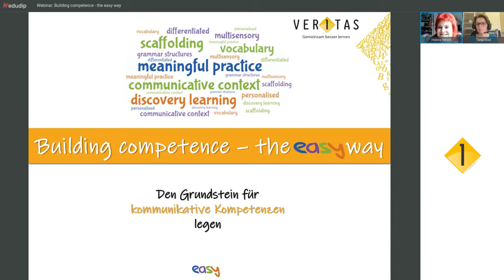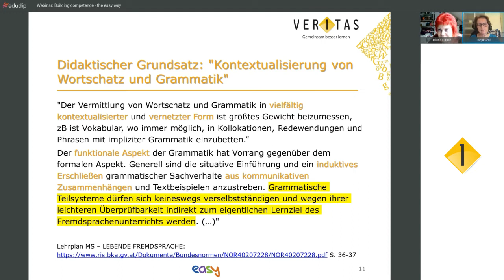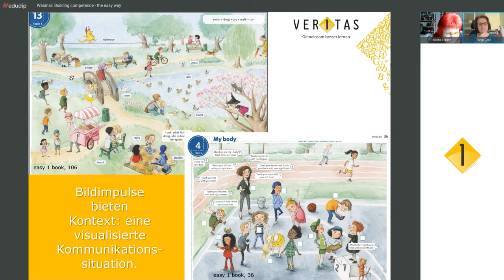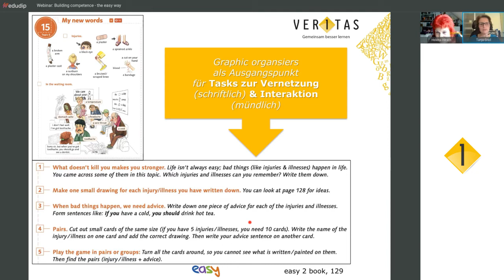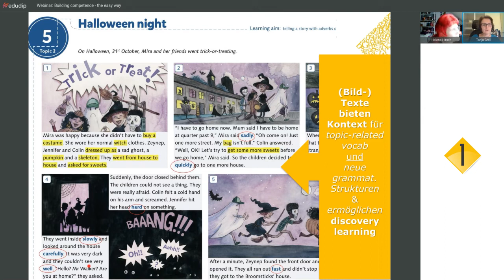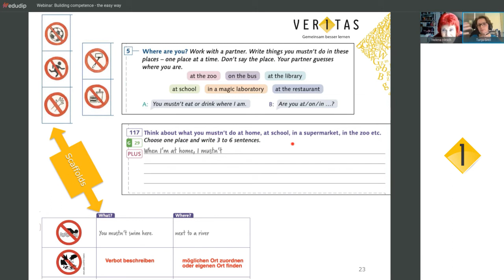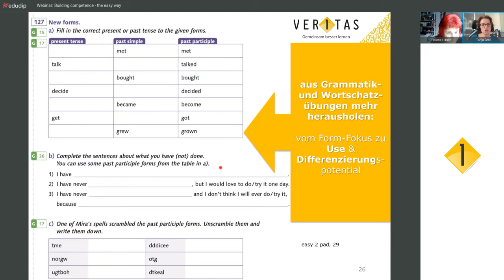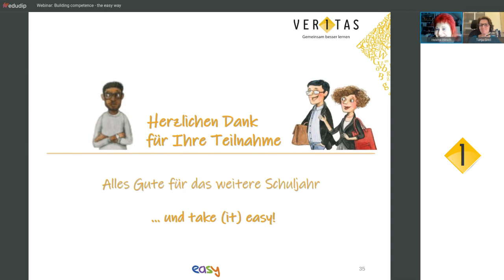Building competence – the easy way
Dies ist die Aufzeichnung vom Webinar: Building competence – the easy way vom 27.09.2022.